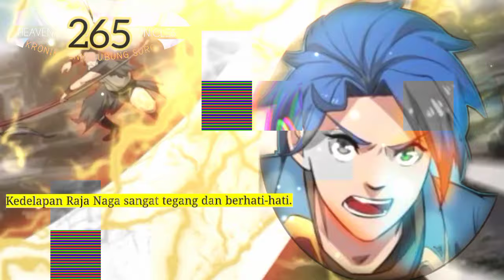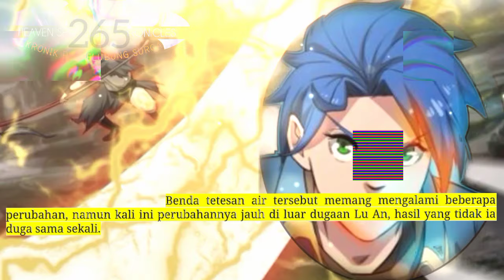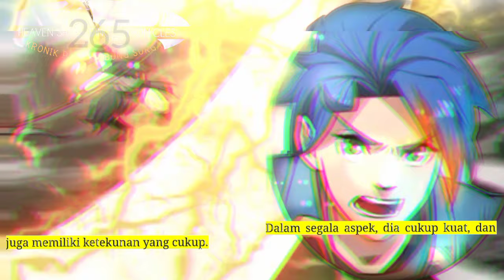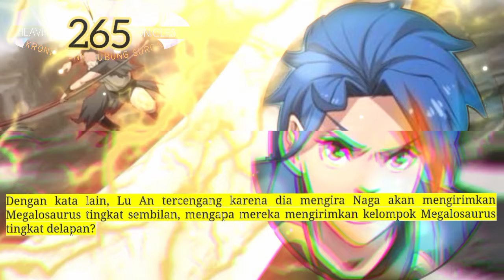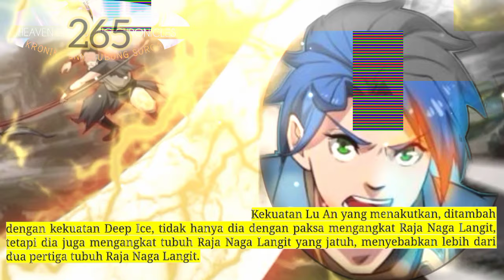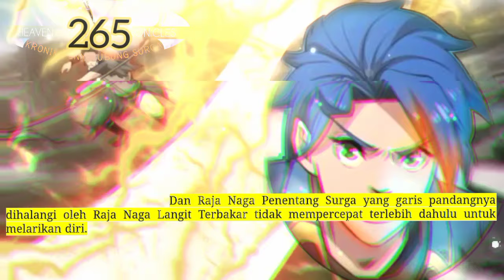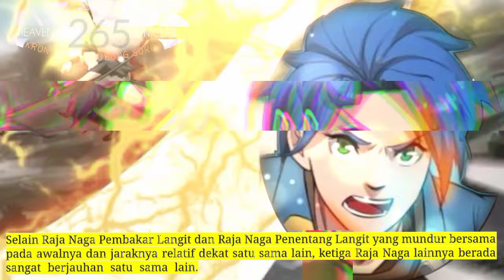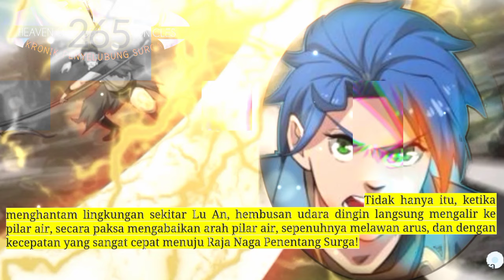Kronik Penyelubung Surga season 265